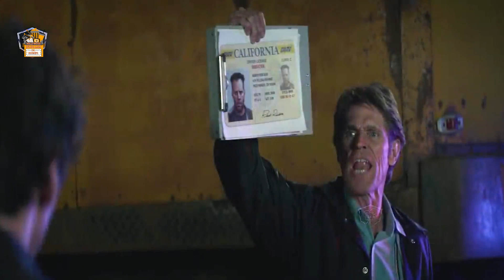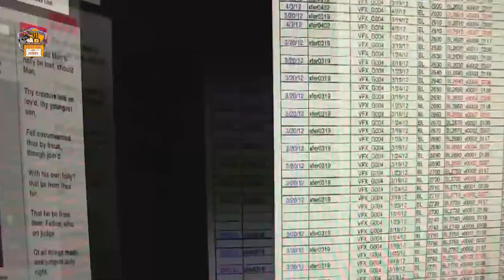Bodachs Hell Deamon - Odd Thomas 2013 Movie Explained In Hindi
Odd Thomas 2013  Movie Explained In Hindi | Bodachs Hell

Odd Thomas is a 2013 American supernatural mystery thriller film based on Dean Koontz's novel of the same name.
Description
Odd, a cook, can see the dead. When a stranger enters his town along with predators that can feed on pain, Odd teams up with his girlfriend and the local sheriff to save the town.
Written and Directed by Stephen Sommers
Cast  -

Anton Yelchin
Willem Dafoe
Addison Timlin

Thanks
Amrita